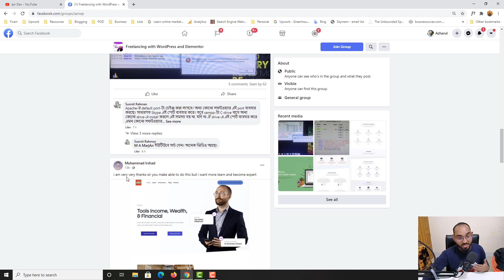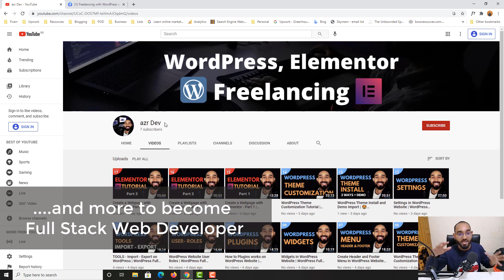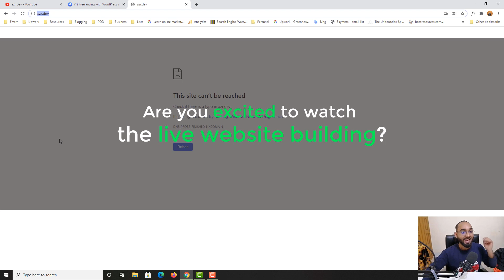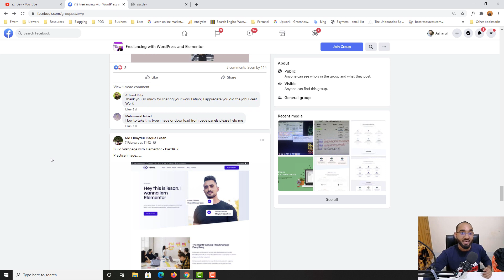Updates - New Lessons | NEW CHANNEL | New Domain Name!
Azharul